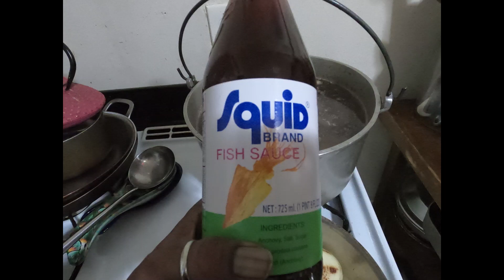Making Pho For My Well Being Plus A Lil Bit Mo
Benefits Of Bone Broth